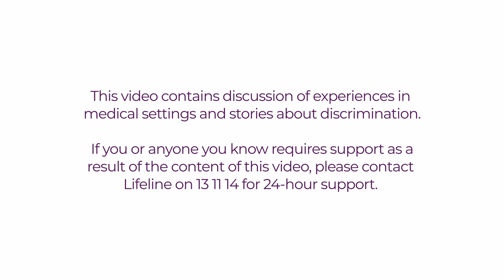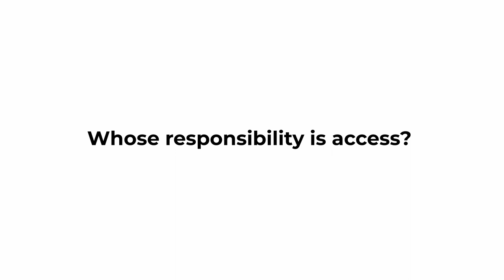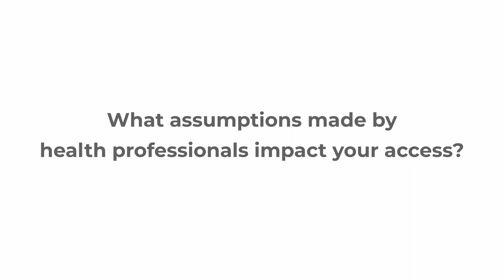We Are Experts in Our Health – Chapter 1: Barriers to Access (audio described and closed captions)